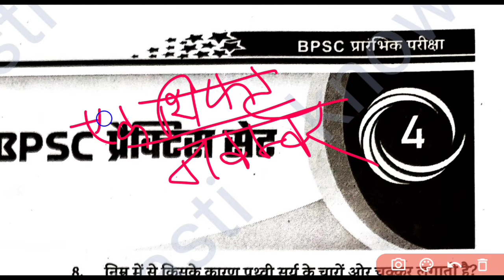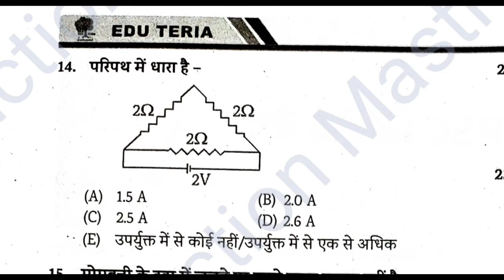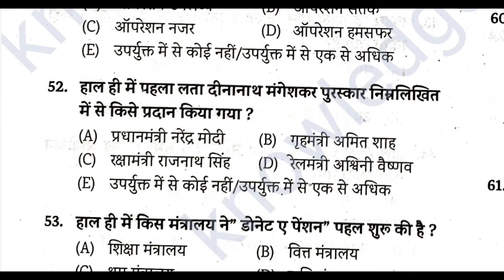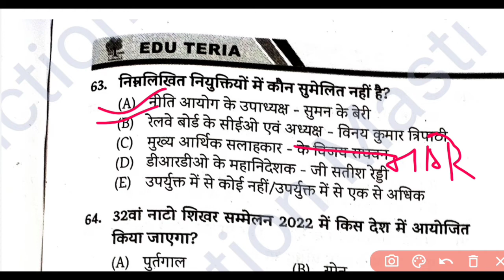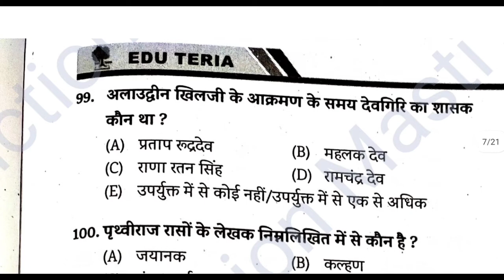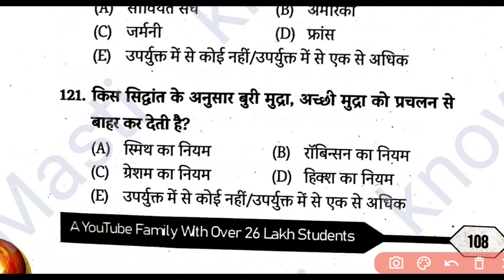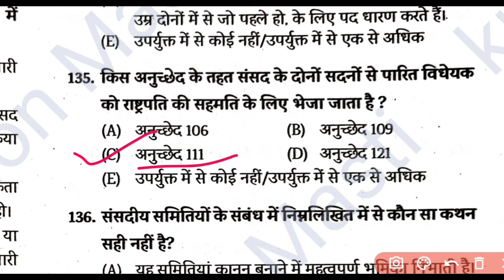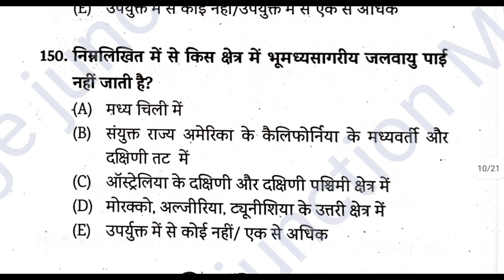Edu teria|67th BPSC PT(Pre) Test series 2022 |BPSC Prelims Test 2022|eduteria VOL 03 practice set-04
|By-Bikesh_kumar
 ll total 150 question with answer ll 67th BPSC special test series part   l important  question answer and discussion.

 edu Teria volume 3 BPSC new practice set 2022
 volume 3 BPSC eduteria practice set 2022

aastha ias BPSC test series 2022
aastha IAS BPSC practice set 2022
drishti BPSC practice set 2022
drishti ias BPSC prelims test series 2022
BPSC test priksha manthan
Eduteria BPSC practice set 2022
Eduteria 67th bpsc practice set
Eduteria bpsc practice test
Prabhat 67 bpsc practice set
Prabhat bpsc practice test
Prabhat test series 2022
Prabhat publication BPSC &CDPO practice set
Prabhat bpsc test series
Perfection ias bpsc practice test
Perfection ias bpsc & CDPO practice set
Perfection ias test series
Perfection ias 67th bpsc practice set 2022
BPSC and CDPO practice set
Bpsc mock test 2022
BPSC full length practice set
Bihar full length practice set
67th BPSC test series
Cdpo new practice set
Sd publication bpsc practice set
Bpsc
67 bpsc practice set
67th bpsc
BPSC test2022
Cdpo
Prayas ias bpsc & CDPO practice set
Prayas bpsc practice set
Prayas classes bpsc practice set 2022
Prayas 2022
Prayas CDPO practice test
Prayas bpsc practice test 2022
Prayas
Prayas ias 2022
Bikesh kumar

All new chief minister or Governor in India
New mukhymantri or rayjpal